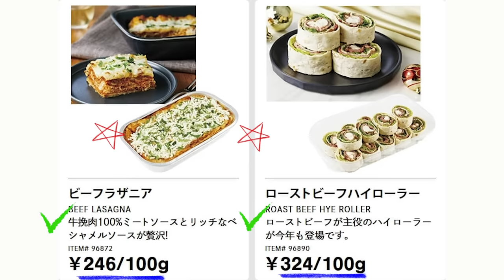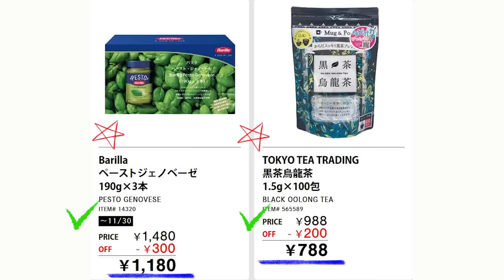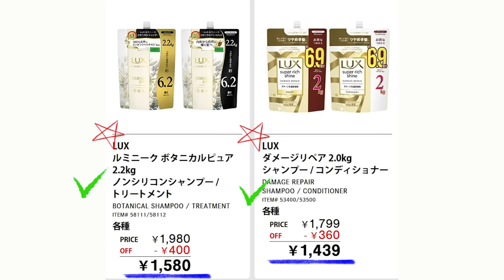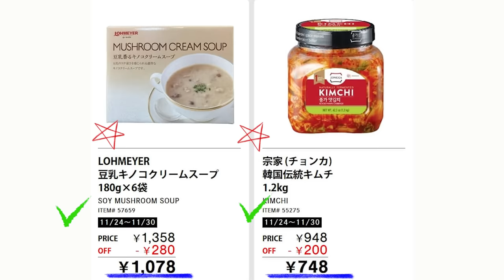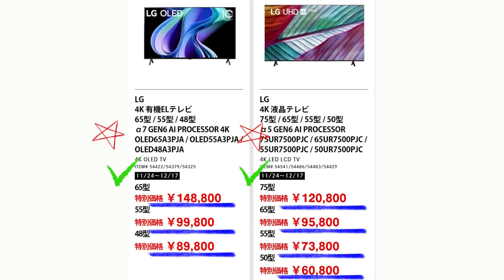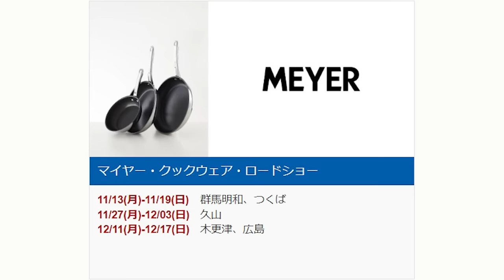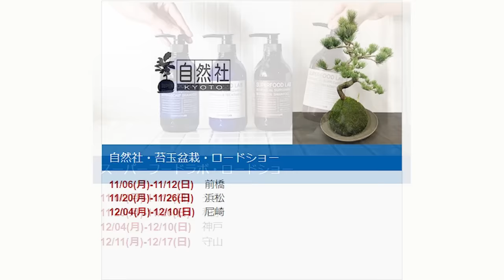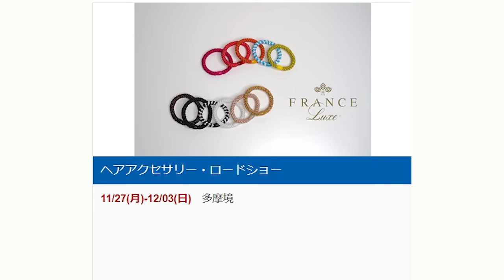【2023 11 27】コストコ magazine セール クーポン 最新 情報 【WHAT'S NEW】